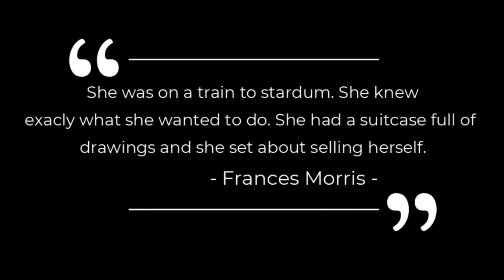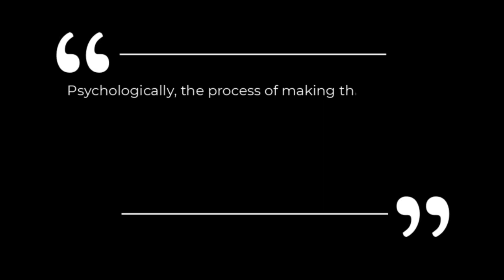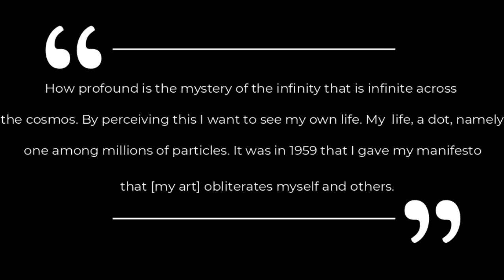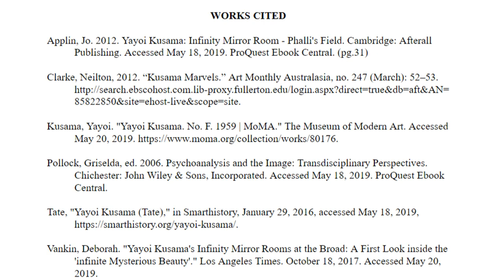Yayoi Kusama | Final Project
Analyzing No. F (1959) and The Souls of Millions of Light Years Away by Yayoi Kusama.